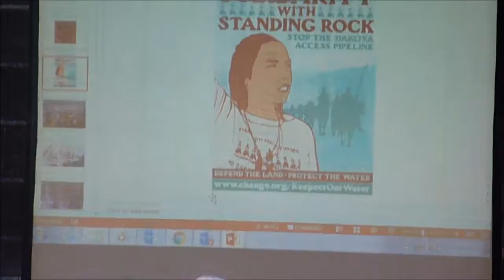Dr David Smythe Anti Fracking geophysicist speaking at Manchester Rally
Dr David Smythe Anti Fracking geophysicist & advisor on play about fracking starring Anne Reid & James Bolam.
Also original bassist in The Rezillos